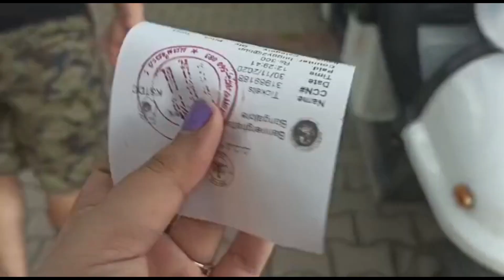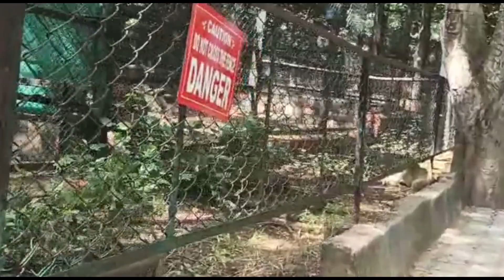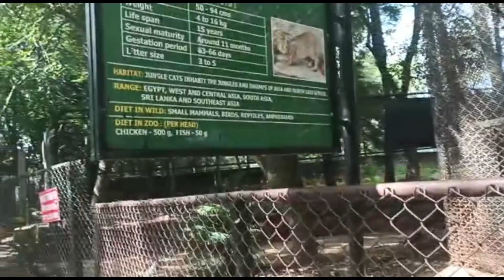Bangalore Day 3 Continue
This was a Trip to Bangalore, post first lock down. It had been so long we did not go for a long stay. Hence we decided to just for a few days.

Note this video was shot before second lock down

Face book : Aditi Vlogs

Thanks for all the Love and Support by you.

Be Safe.